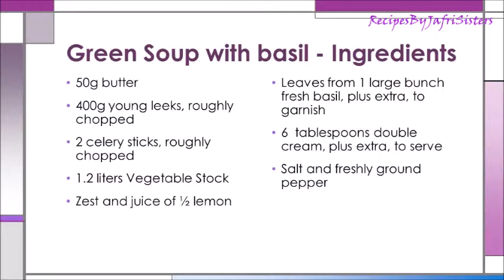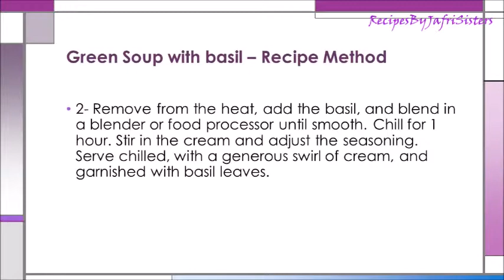Green Soup - with basil - by Jafri Sisters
Learn how to make Green Soup with Basil. I am sure you will like this recipe.
For watching more awesome recipes please click on below links